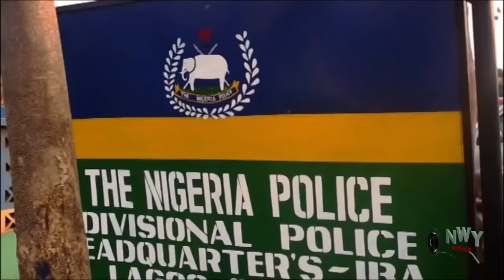My Mother's Mistake Season 1&2 - 2019 Latest Nigerian Nollywood Movie Full HD